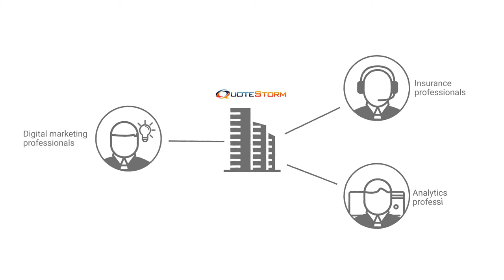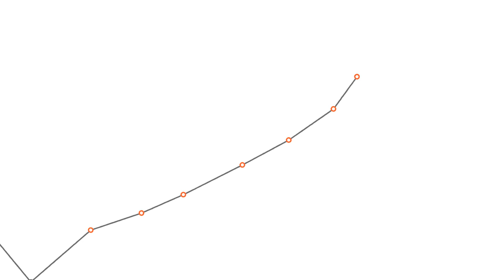Quotestorm (Explainer video by MyeVideo)